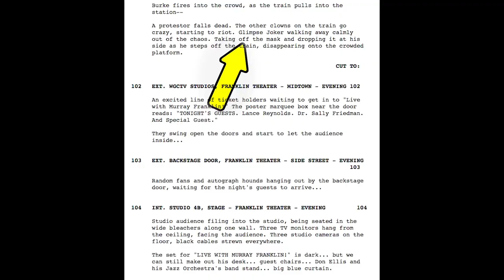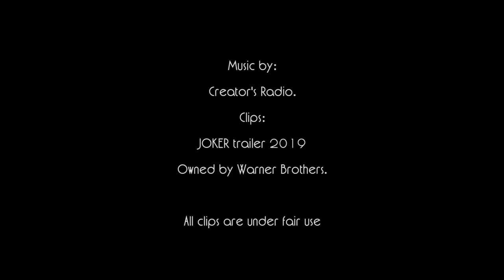Find Your Film: كيف تكتب فيلم متل جوكر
نظرة عن كيفية استخدام الثيم  بكتابة فيلم الجوكر و كيف فينا نستفيد منو بافلامنا
الحلقة الاولى من سلسلة لاقي فيلمك.

A look on how Theme was used in the movie JOKER.
The first Episode of Find Your Film video series.